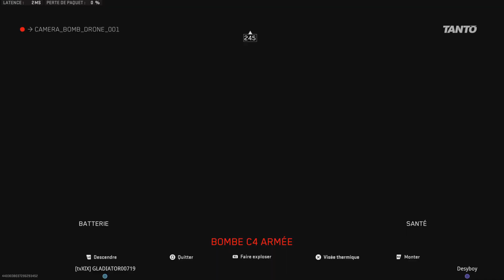Call of Duty top1 crochet bouclier trio résurgence equipo warzone vamonos 🥵